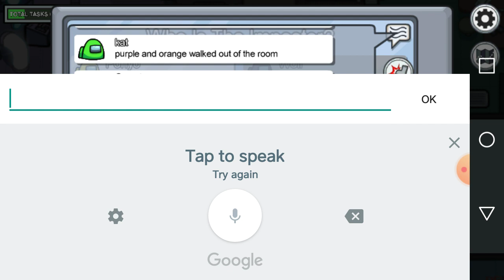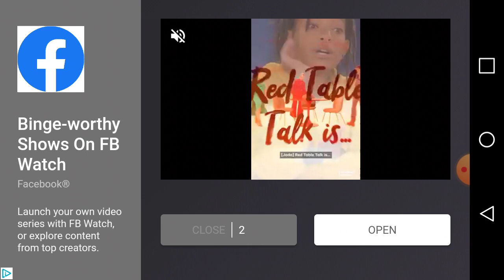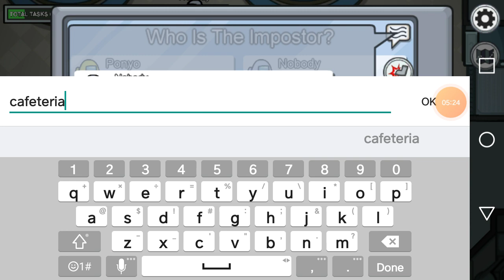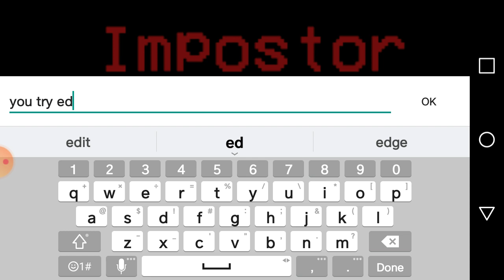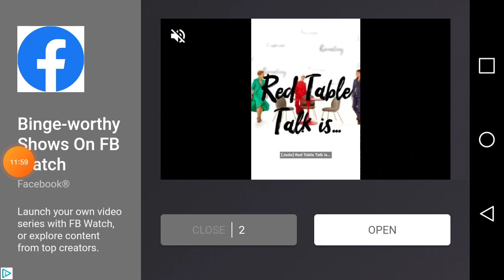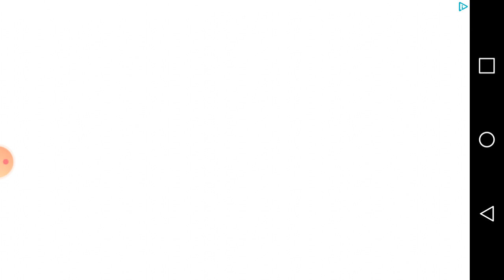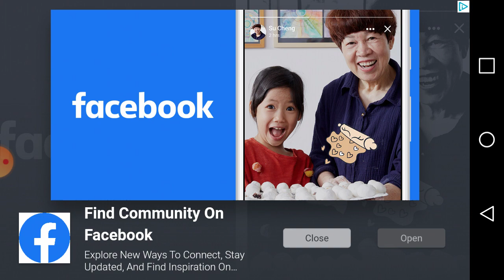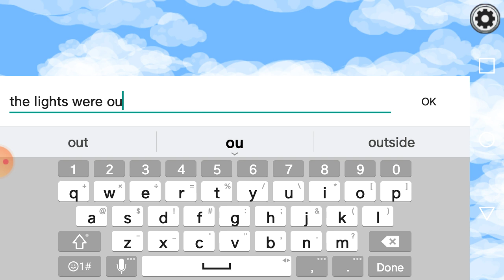AMONG US GAMEPLAY EP #1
so guys I was at work when I first played this I didn't I've no I no idea what I was doing and I really enjoyed it so if you guys enjoy to get the like button hit subscribe and I will catch you all on Monday for another episode of among Us. hit that like button hit subscribe and I'll see you all later